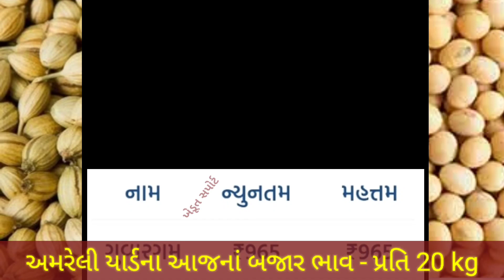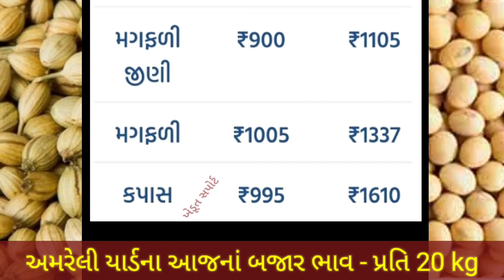અમરેલી યાર્ડના ભાવ | 11.09.2023 | Amreli yard bajar bhav | આજનાં બજાર ભાવ | APMC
In this video we will see, commodity prices in Amreli APMC.